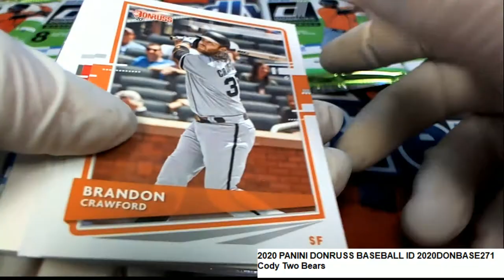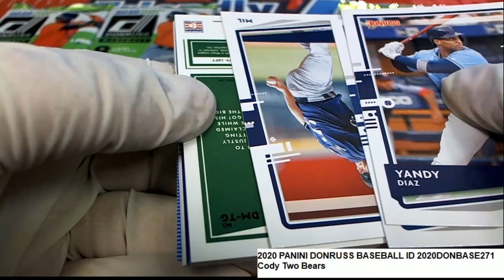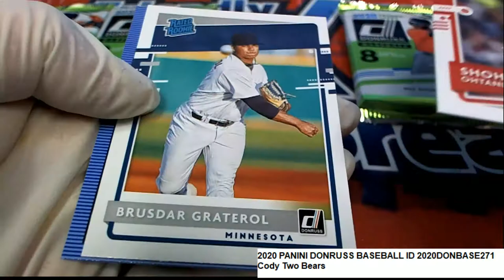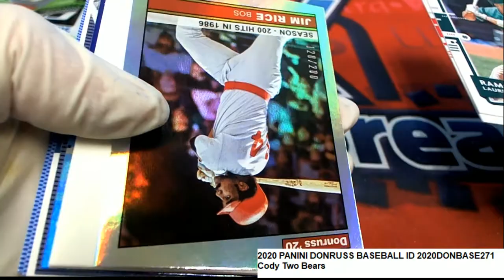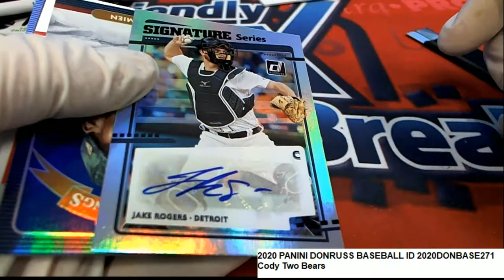2020 PANINI DONRUSS BASEBALL Cody's Pack Rips ID 2020DONBASE271